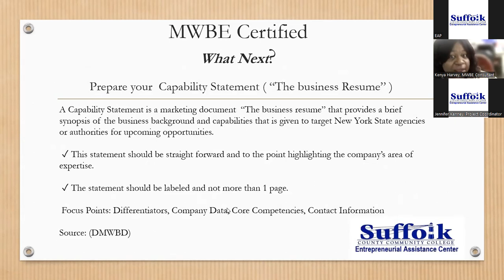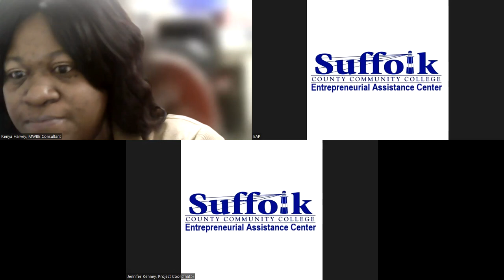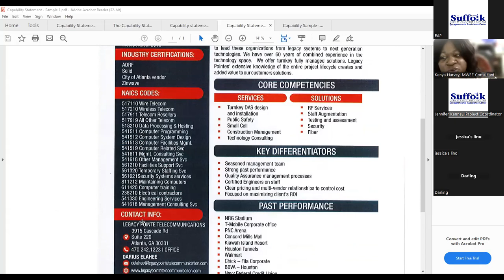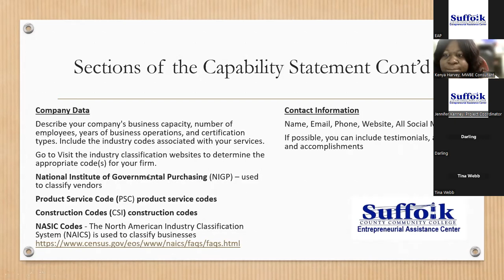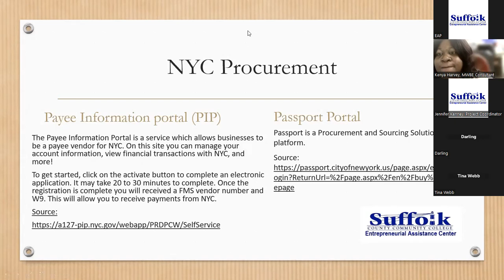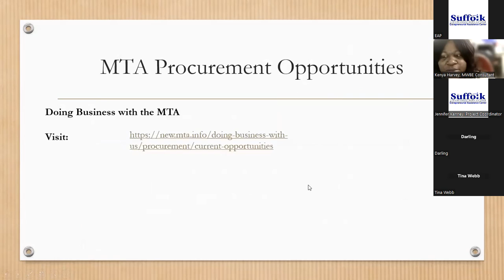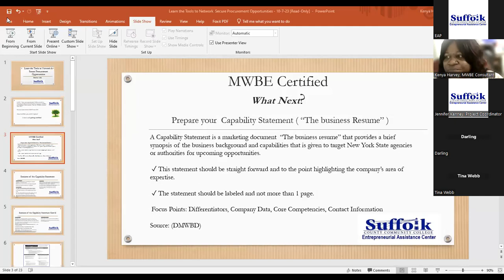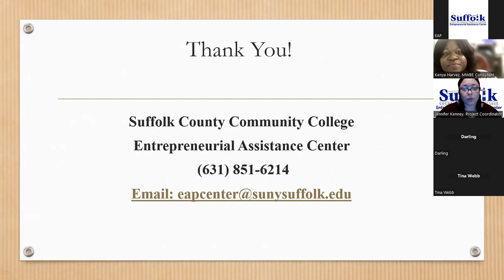Learn the Tools to Network for Procurement Opportunities